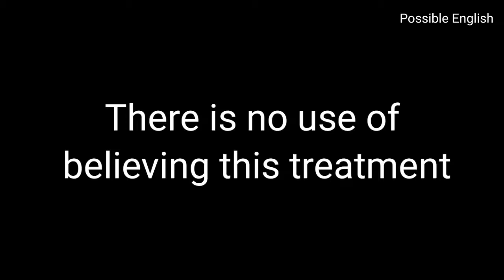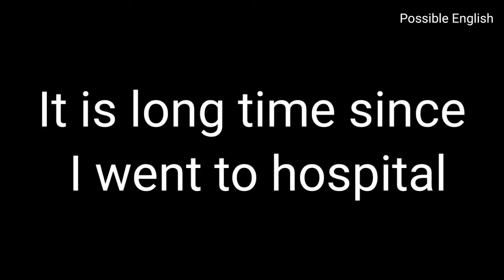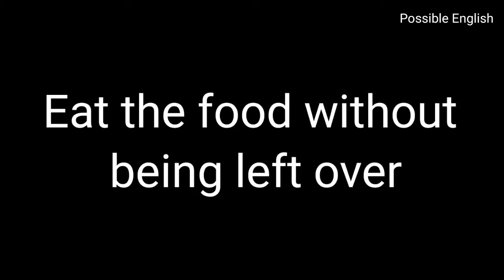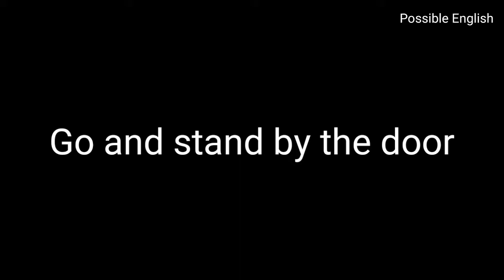Stop using these words in your daily conversation|Use alternate words& sentences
Stop using these words in your daily conversation|Use alternate English words& sentences

Common errors in past tense

16 day English Speaking Challenge

Tamil motivation

Our students'Feedback